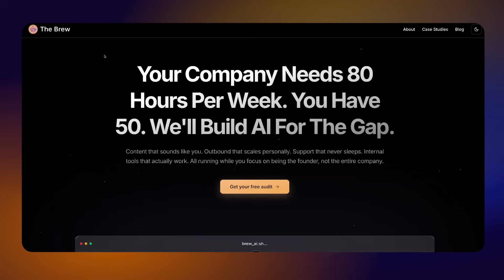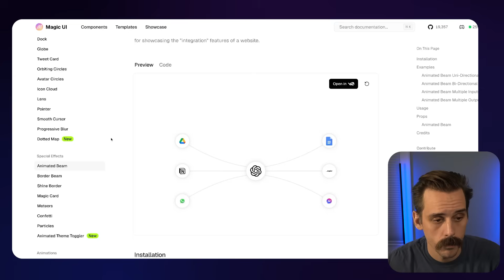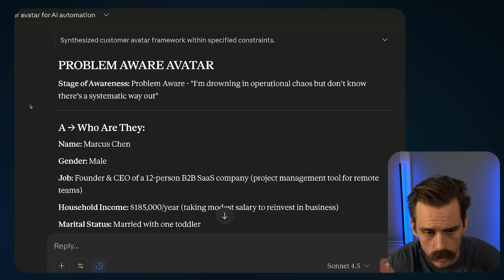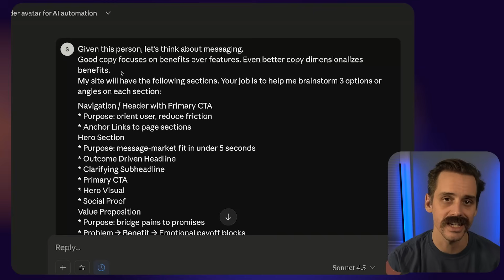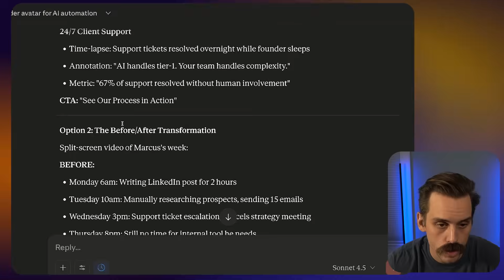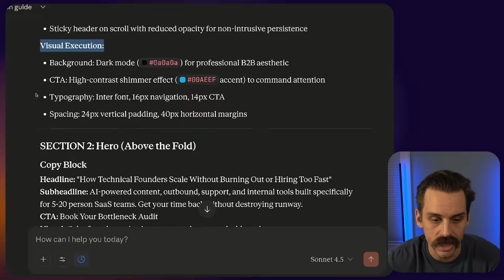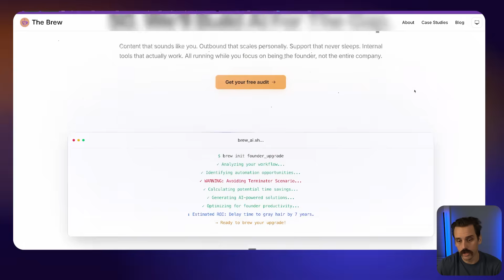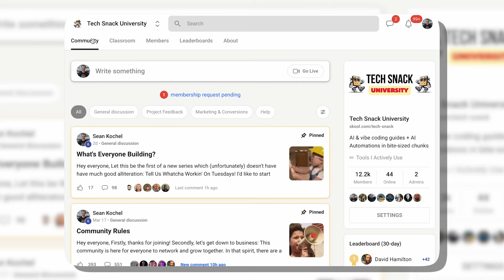I Built A $5K Landing Page in 47 Minutes With AI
In this video I show how to infuse copywriting with AI coding tools to build a landing page for your product

⌚Timestamps:

00:00 Intro
01:31 Magic UI
03:32 Understanding Motivation
10:39 Integration into Design
13:49 Landing Page Results
15:31 Dialed In Landing Page
16:38 Outro

🗄️ Resources:
MagicUI (i get paid if you buy their pro version... if you don't like that just google MagicUI)

My name is Sean... I'm a biotech consultant turned tech bootcamp bro-coder turned tech company sales engineer turned digital marketing entrepreneur turned back into a tech bro entrepreneur.

Learning all I can about AI and trying to communicate some knowledge along the way.